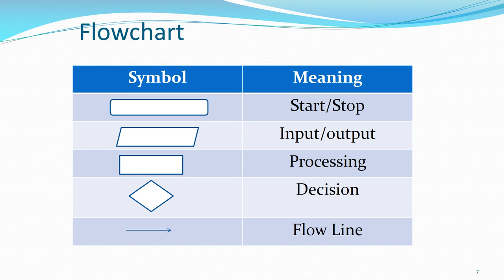C Language | Chapter - 1 | Part - 2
C Language Material